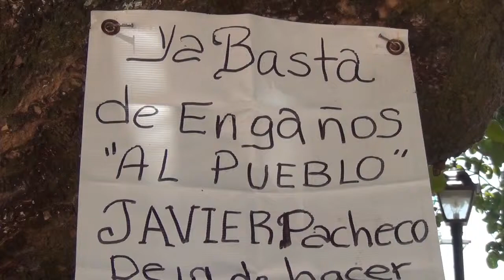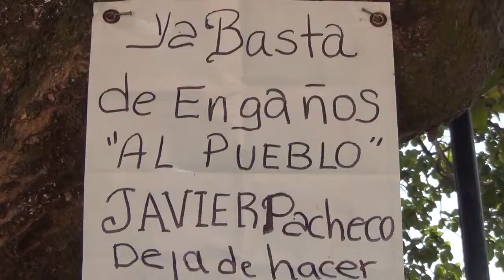Colonos de la Santa Clara molestos por estado del Parque Carranza